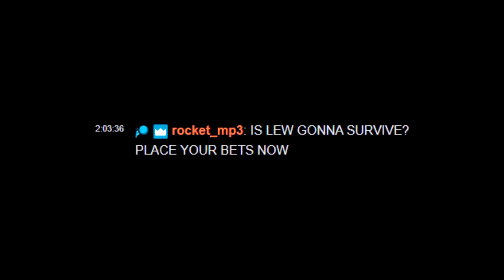Casting a DBD Match like an E-Sports Tournament Game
Is DBD tournament ready? Can DBD be a professional competitive game? Can you be caster or make commentary on the intense gameplay? What happens if you attempt to cast a regular DBD match like a pro tournament game, and the game happens to have everyone self unhook without deliverance?

Chapters:
0:00 Intro
1:17 Pre-Commentary Game
5:18 Commentary Game
11:40 Post-Game